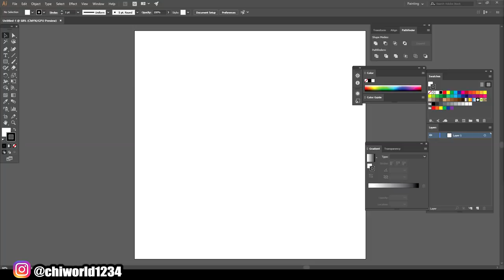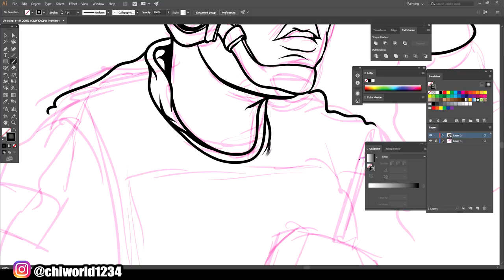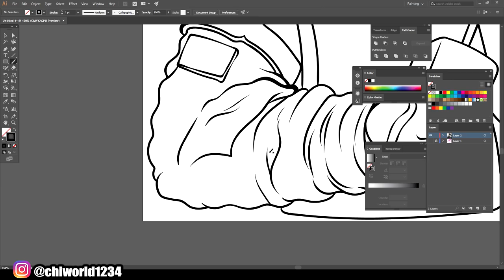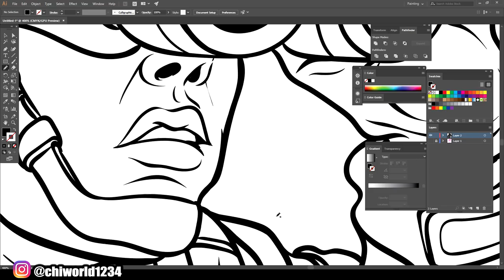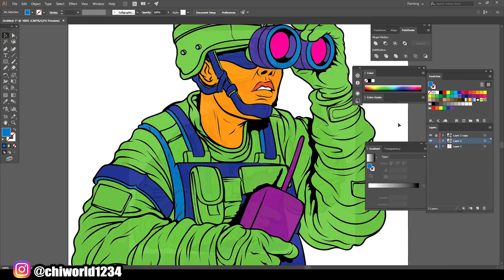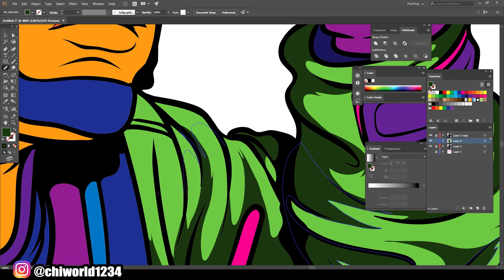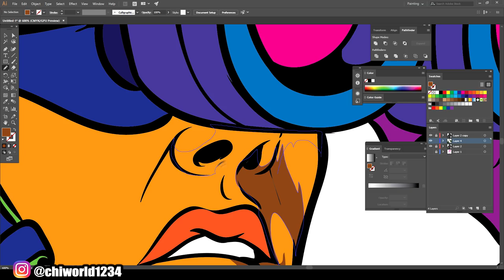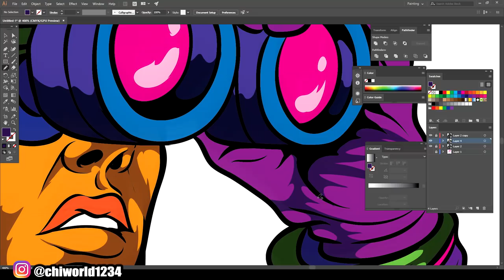More Soldier Art Tutorial For (Adobe Illustrator)